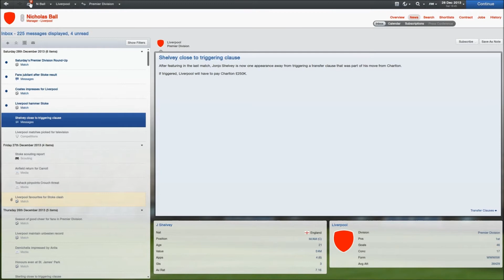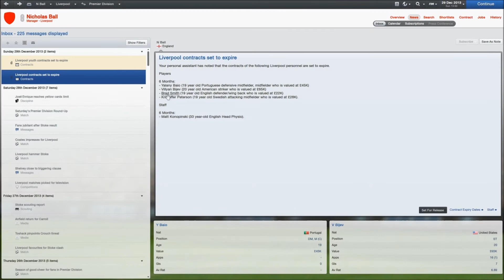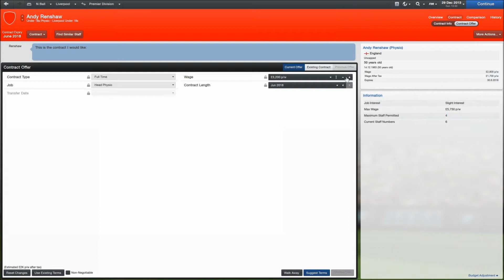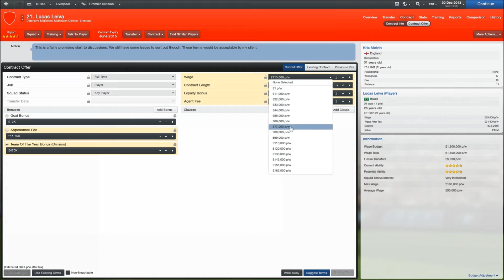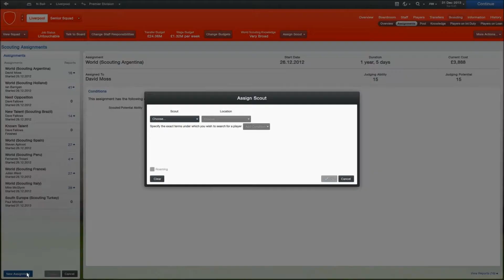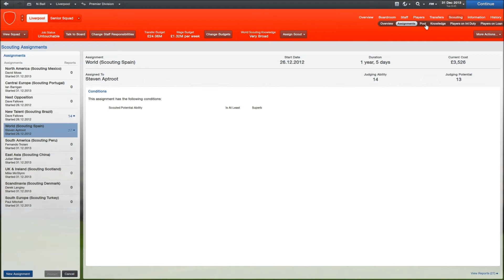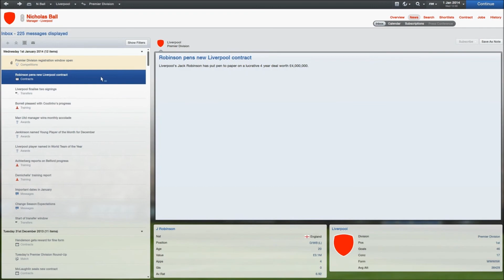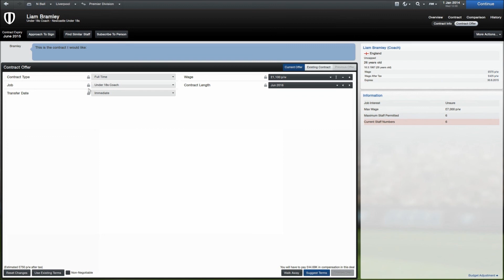Nick Ball Plays - Football Manager 2013 - Liverpool FC - Episode 44